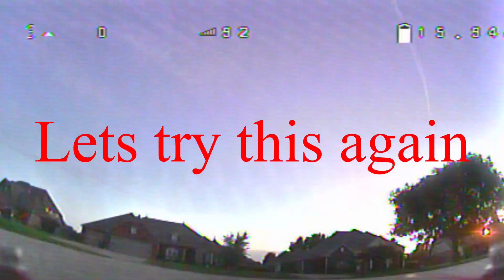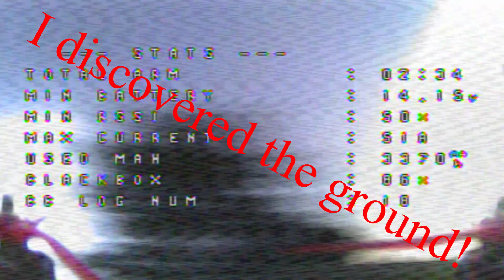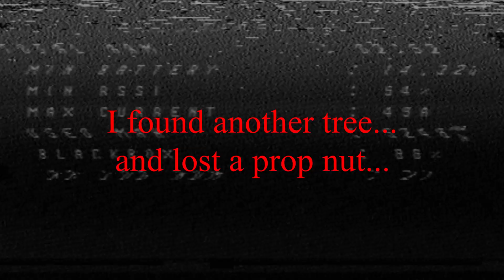Decided to rip around the house with the 5" a bit...LOTS OF CRASHES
Decided to go for a quick yeet around the front yard...It didn't go as expected...

5" Setup:
Lumenier QAV-X Charpu
Racerstar rev35
RTFQ Freestyle F4
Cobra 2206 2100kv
AKK  X2 Ultimate
Runcam Owl 2

3" Setup:
HGLRC F428a 4 in 1 stack
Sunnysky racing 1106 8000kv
Foxeer arrow1 micro
Eachine ATX03 200mw with mic Audio
Prodrone micro Vee 5.8g antenna

Trashcan:
Stock...for now...